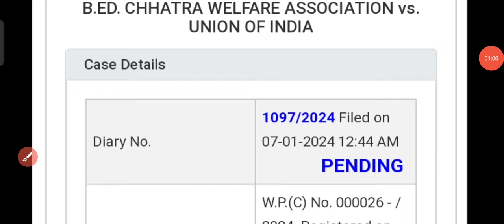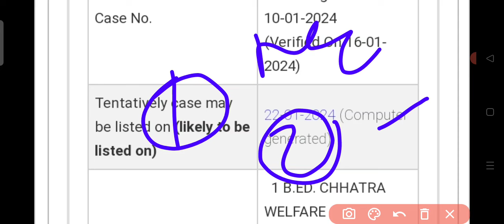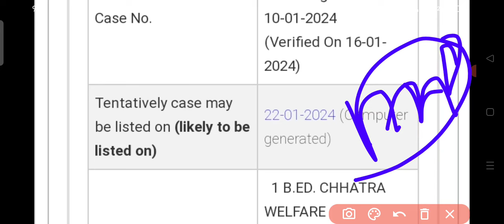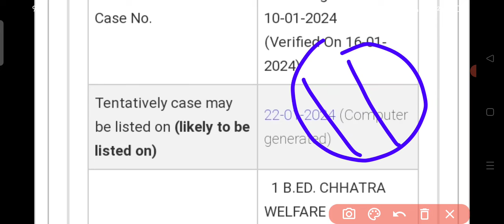Bed vs BTC 22 जनवरी को सुनवाई uttarakhand primary teacher latest news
prt bharti uttarakhand
prt bharti uttarakhand latest news
prt bharti uttarakhand
uttarakhand prt new vacancy
uttarakhand prt latest news